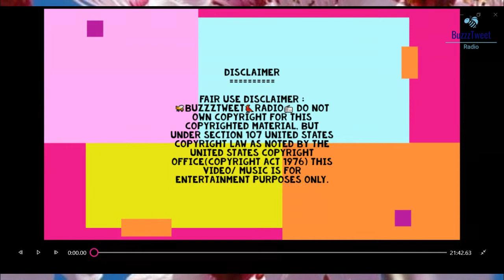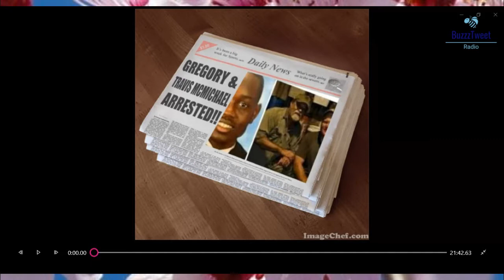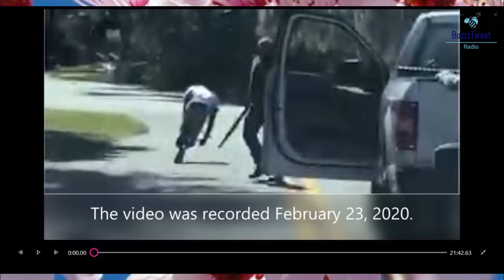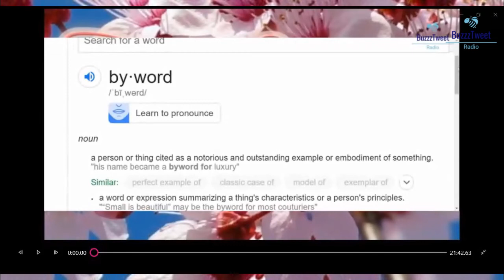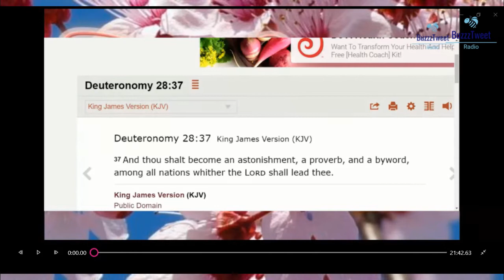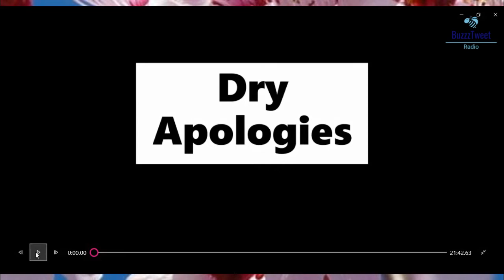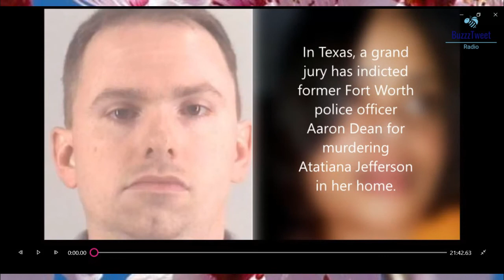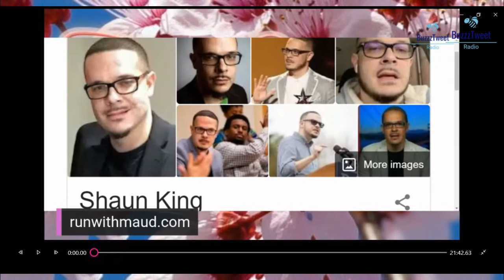DryApologies -WhyMustWeFORGIVE??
🌞Rise&Grind☕ w/ 🐝BeeSparrow🐦
🐝BuzzzTweet🐦Radio📻

🌞Rise&Grind☕ w/ 🐝BeeSparrow🐦
🐝BuzzzTweet🐦Radio📻